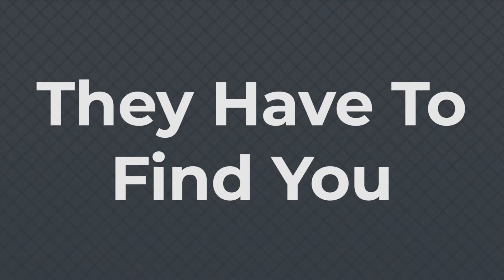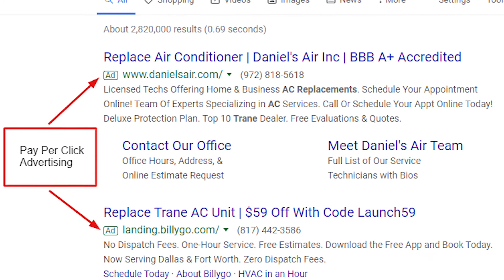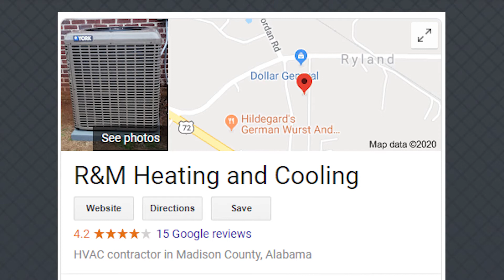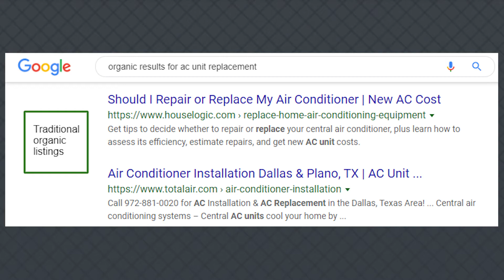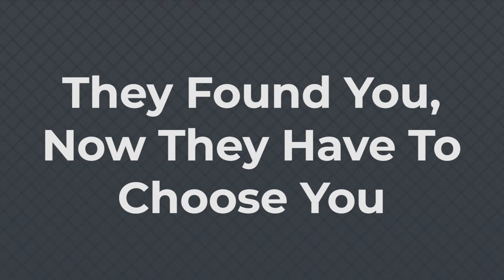Search Marketing | HVAC Webmasters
When trying to find ways to market yourself online, have you ever come across the term "search marketing"? It's a unique way to use the search engine to drive customers towards your website and business, one that can be a huge boon in bringing in potential clients. Madison and Amberlynn from HVAC Webmasters explain how search marketing can help people find and choose your business.